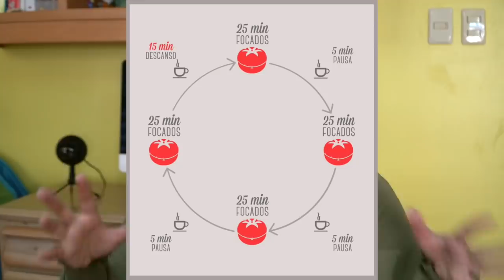MIS TRUCOS PARA TRABAJAR DESDE CASA 🖥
Después de varios años trabajando desde casa, he aprendido algunos trucos para ser productiva (Y poder ver mis series o hacer cosas en la casa) En este video te comparto mis trucos y algunos tips de productividad que, aunque son muy populares, a mi no me han funcionado!

OTROS VIDEOS

CÓMO GRABO MIS VIDEOS

Sony a6500
sony a5000
Sony 50mm 1.8
Sony 18 105 4
Manfrotto Pixi
JOBY Gorillapod
Rode Videomic

- TUBEBUDDY. Mi herramienta favorita para crecer en Youtube